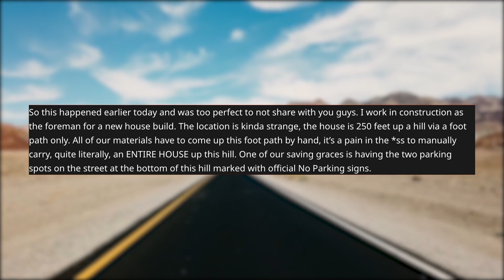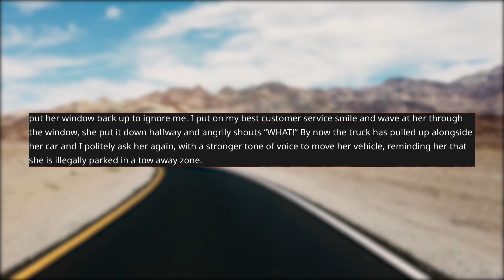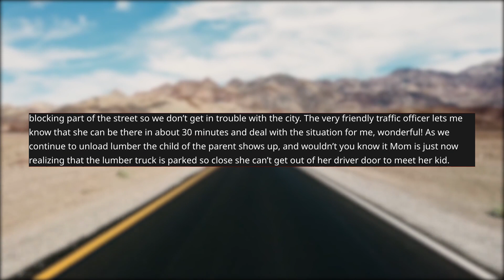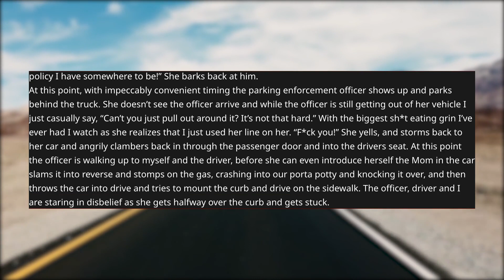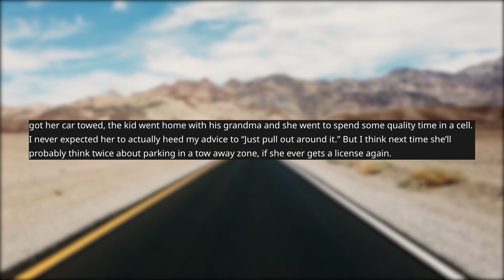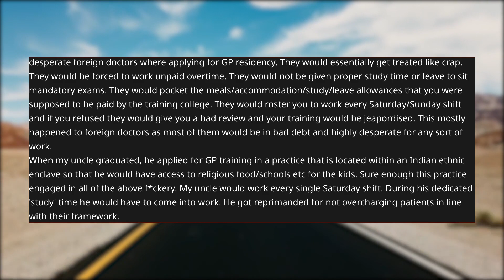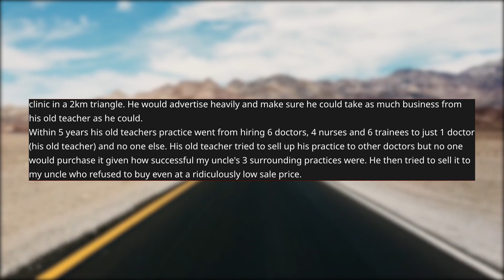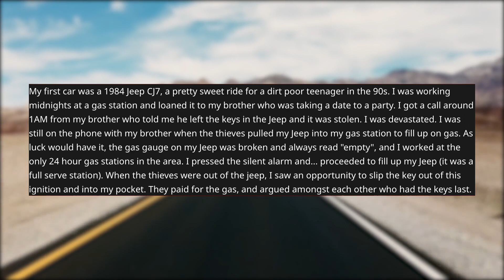r/ProRevenge - Rich Women Takes Our Parking Spot! Our Epic Revenge!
In this episode, a rich and crazy Karen parks in our parking spot and gets what's coming for her! After that, my uncle bankrupts evil and jealous employer and much, much more!